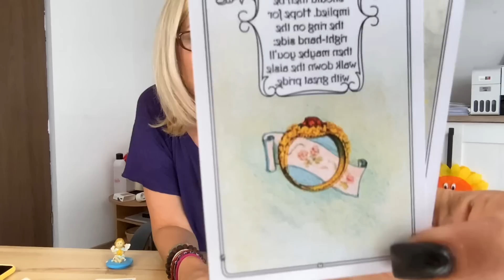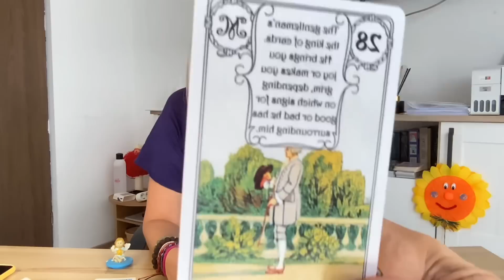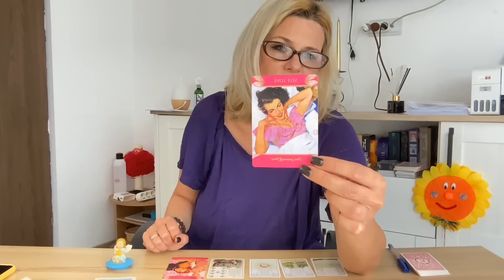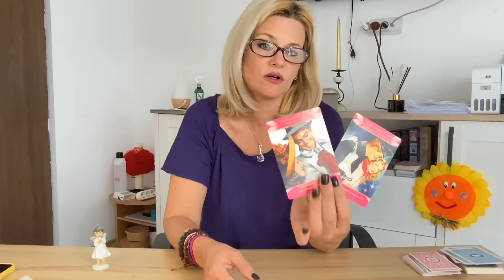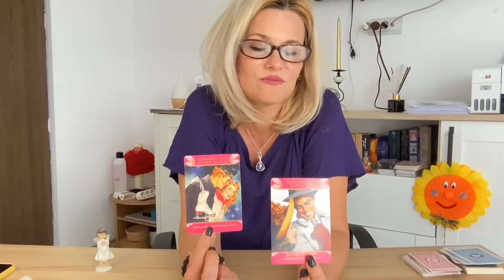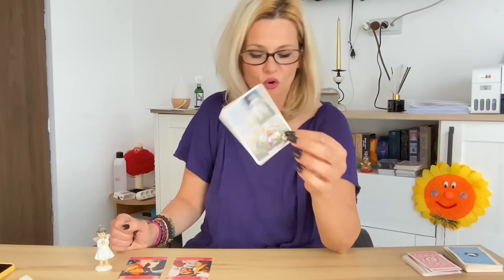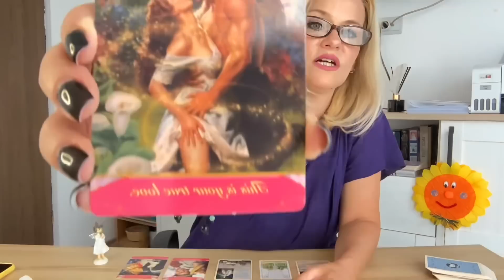Cine va fi următorul tău partener?Interactiv. Nu aduce anul ce aduce ceasul#previziuni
Varianta 1, ingerasul albastru, min 03:45,
Varianta 2, ingerasul in globuletul de cristal, min 28:26,
Varianta 3, ingerasul brunetel, min 51:15

Aura